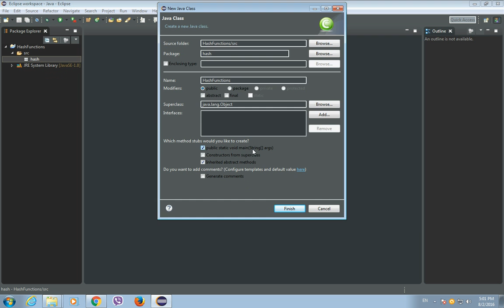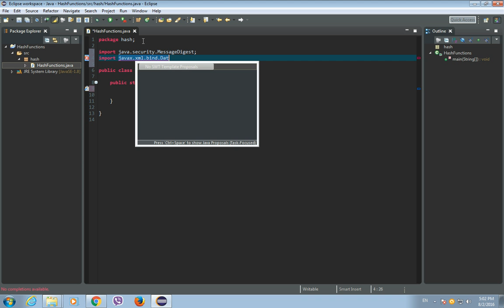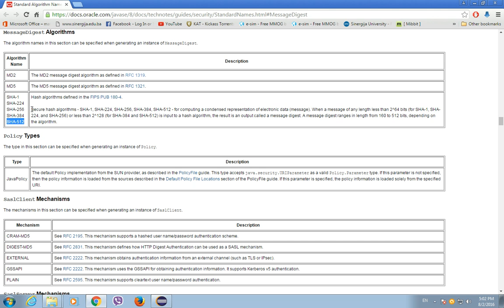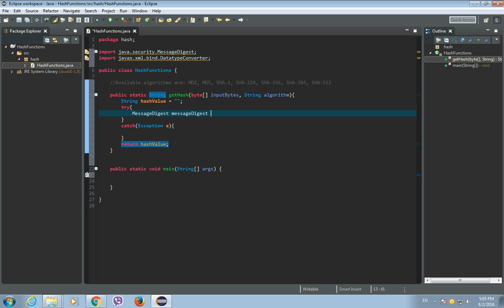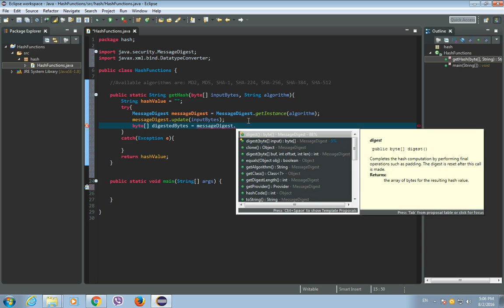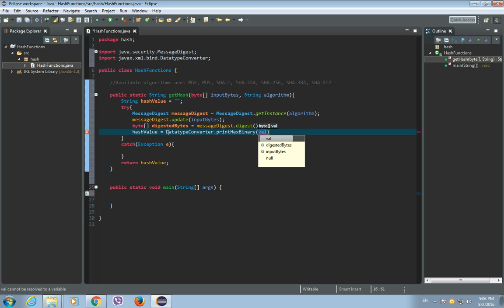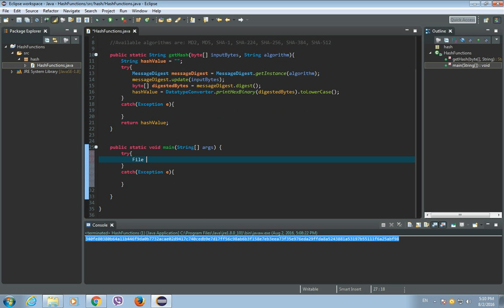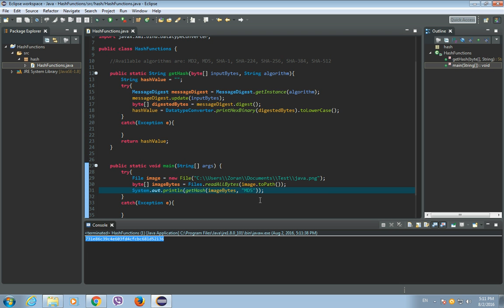Java Tutorial - Hash functions (MD2, MD5, SHA-1, SHA-224, SHA-256, SHA-384, SHA-512)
This video cover hash functions in Java (MD2, MD5, SHA-1, SHA-224, SHA-256, SHA-384, SHA-512).